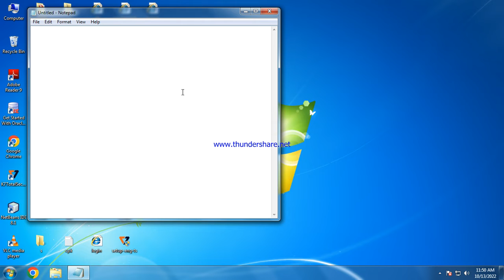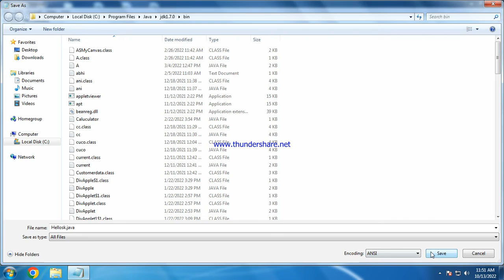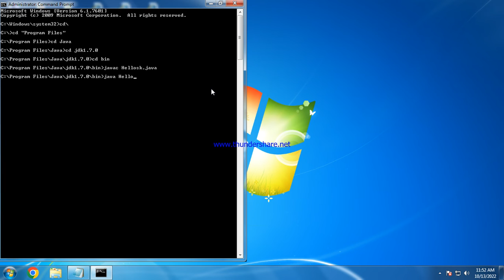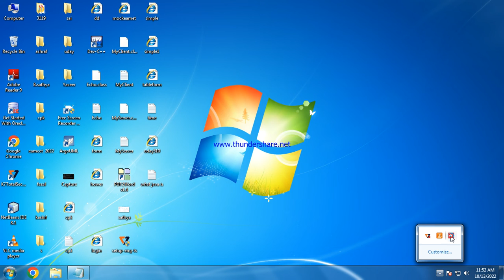Java Video 1